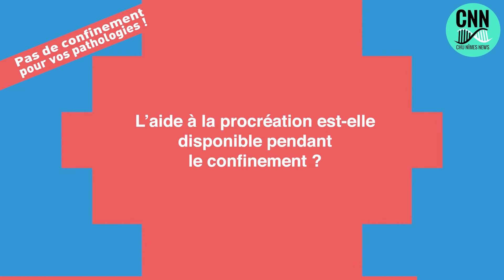Gynécologie au CHU : Pas de confinement pour vos pathologies !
Aujourd’hui, dans notre nouvelle émission d'information santé CHU NÎMES NEWS, trois gynécologues nous parlent des pathologies qu’il ne faut pas écarter d’une prise en charge malgré la Covid-19.
L’Aide Médicale à la Procréation (AMP) assure également toutes les prises en charge habituelles.
Pas de confinement pour vos pathologies !